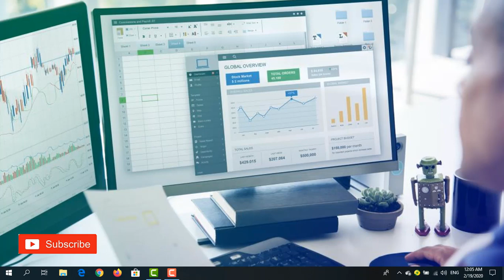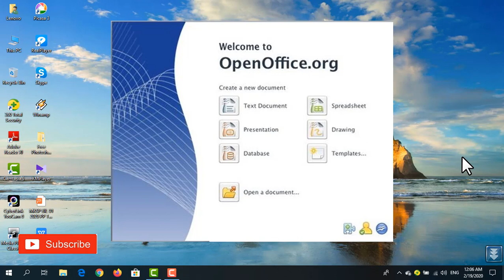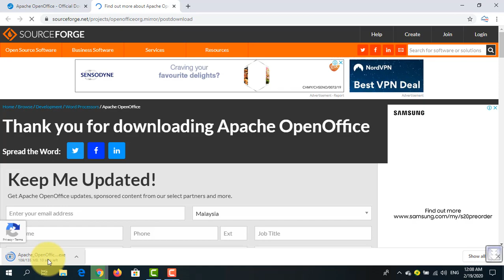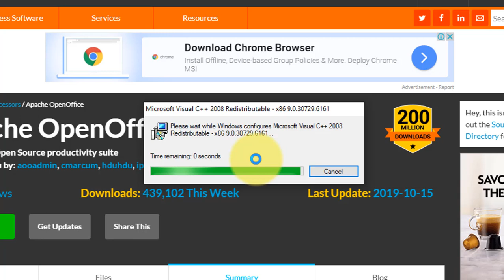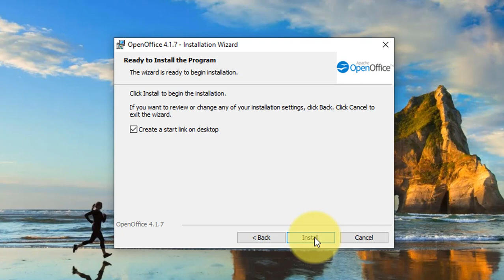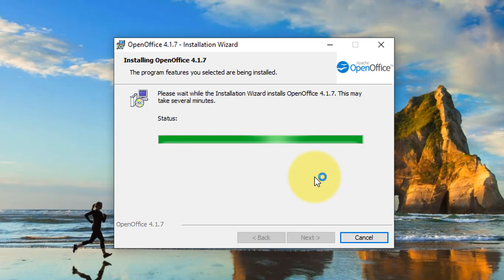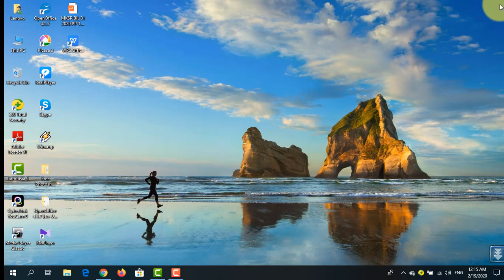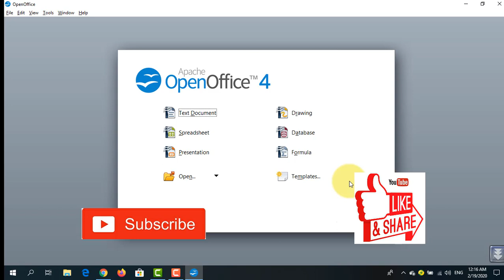Perisian Office PERCUMA & Terbaik Yang Boleh Menggantikan Office Komputer Anda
Perisian Office yang percuma dan terbaik pada masa kini. Jika anda membeli komputer baru dan tidak mempunyai perisian office, bolehlah anda mencuba perisian ini.